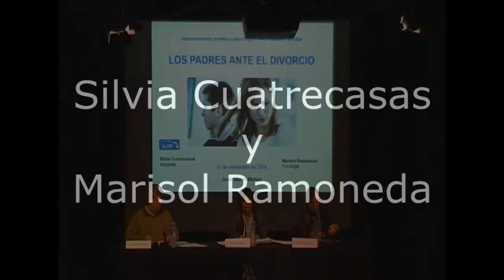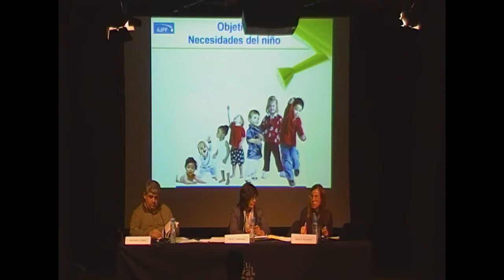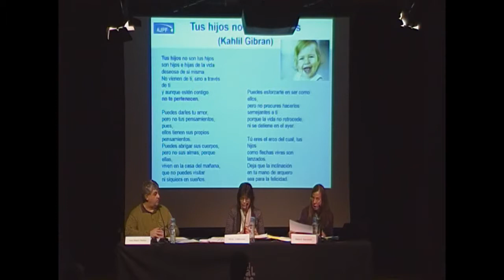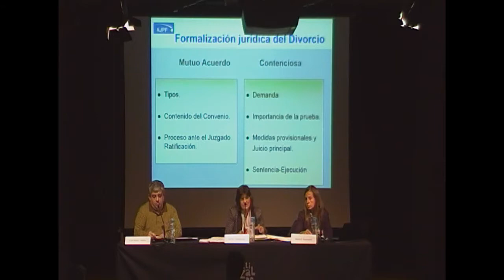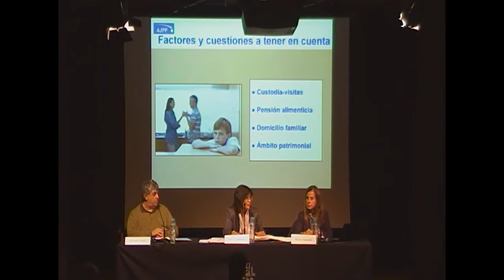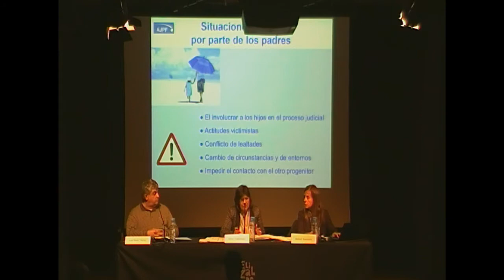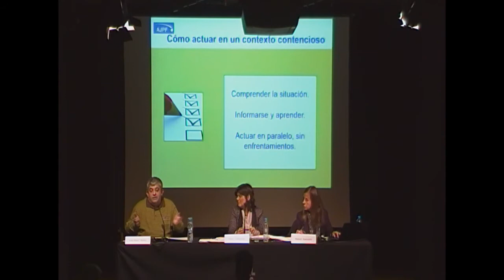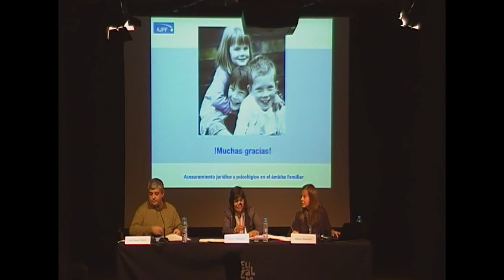Los Padres ante el divorcio - 11 Noviembre 2014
Conferencia sobre como afrontar el divorcio correctamente cuando hay hijos, desde el punto de vista psicológico (Marisol Ramoneda) y jurídico (Silvia Cuatrecasas). El invitado ( Jose Manuel Muñoz) nos habla desde su experiencia.

Quieres la conferencia completa?